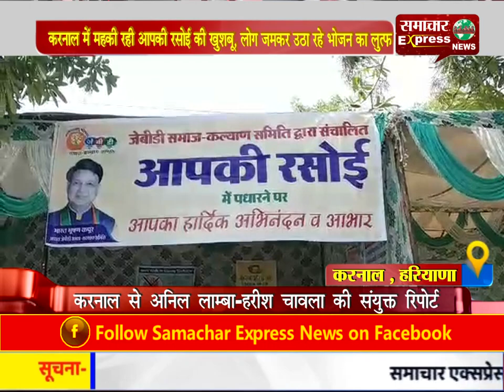करनाल में महकी रही आपकी रसोई की खुशबू, लोग जमकर उठा रहे भोजन का लुत्फ